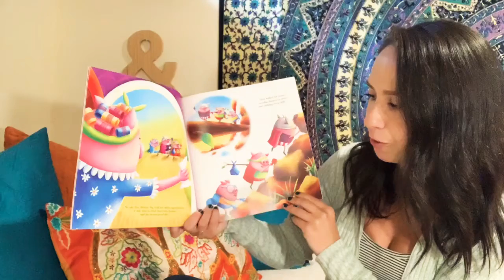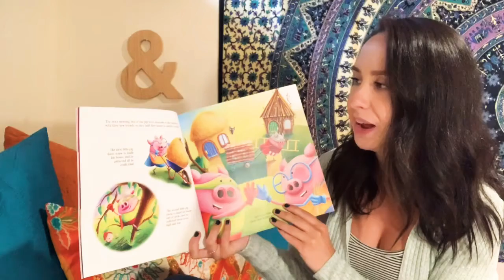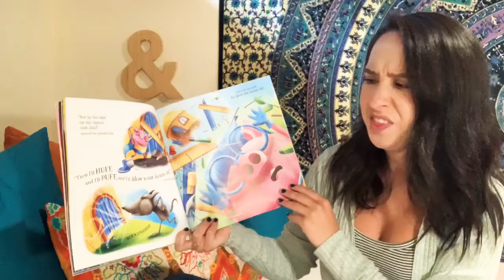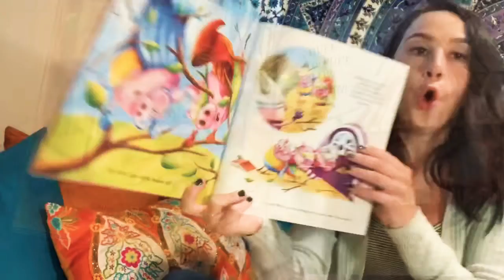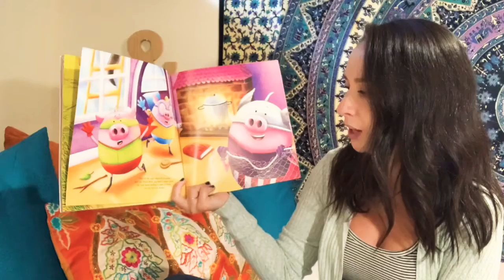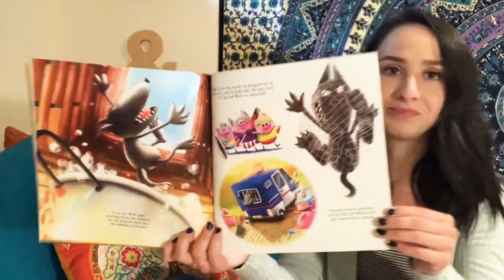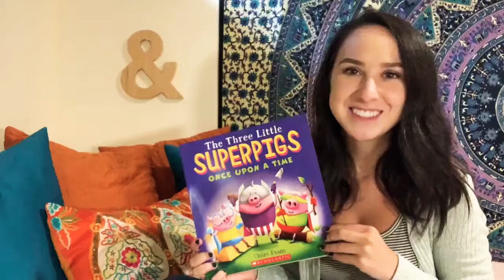The Three Little Superpigs Once Upon a Time